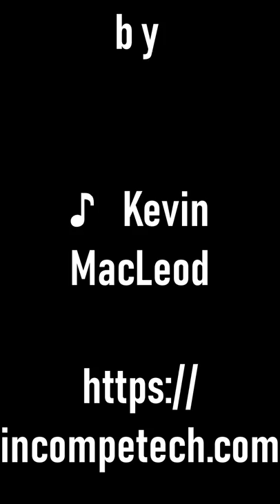Needle felting an eyeball to overly dramatic music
Just needle felting an eyeball, so soft and squishy. It could make a lovely ornament during the halloween season or a novelty pin cushion. Still working on my filming and editing skills, loads of room for improvement :)